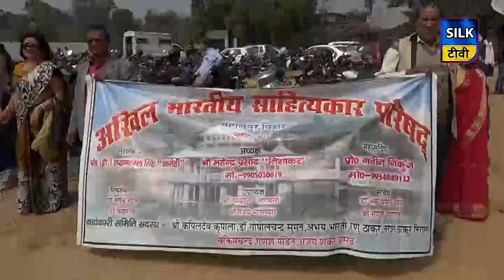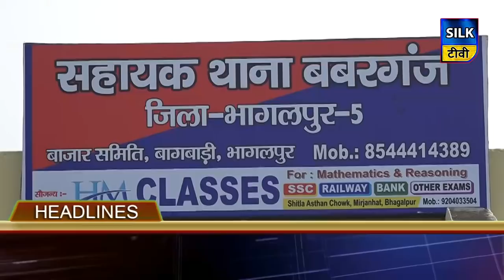SILK TV- जिले की खबरें एक साथ | 23 FEBRUARY 2020